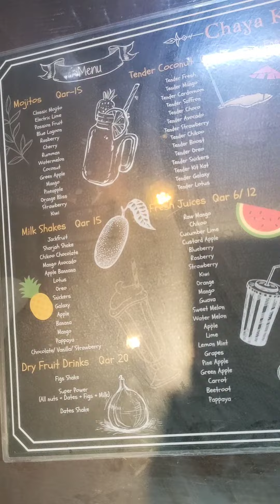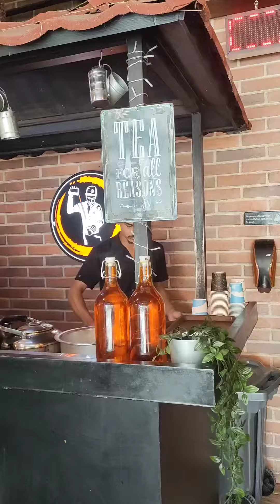Chaya Kada Indian Restaurant IndianFood#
👉Chaya Kada is a restaurant located in Qatar, serving a selection of Asian, Biryani, Street food that delivers across Al Muntazah and Old Airport.

Thier best selling dishes are Chapathi Egg, Shappile Kappa, Fish Mulagittathu and Hot And Sour Chicken Soup, although they have a variety of dishes and meals to choose from like Asian, Biryani, Street food.